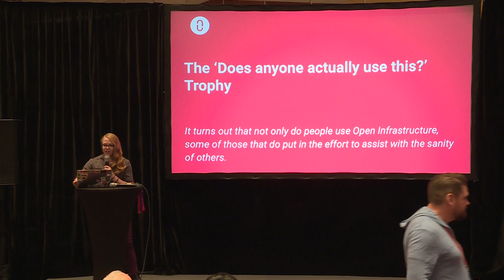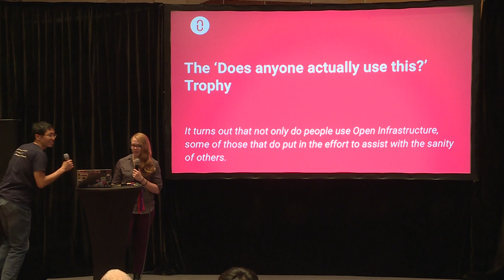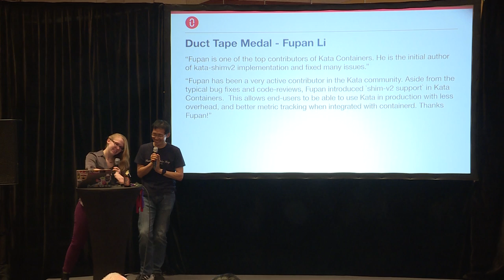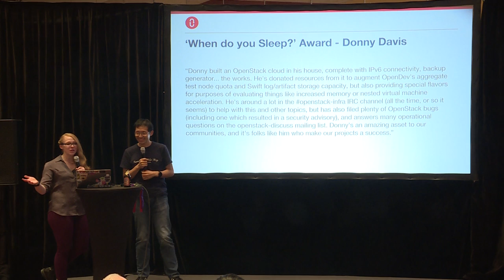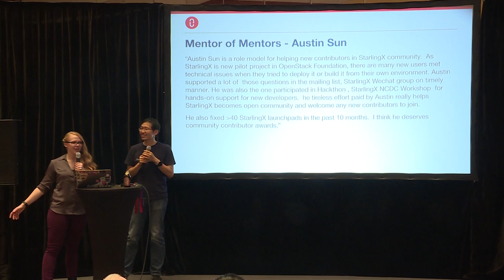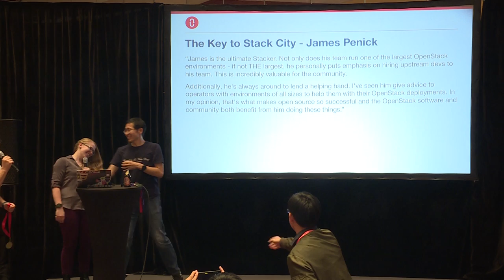Community Contributor Awards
The community contributor awards have a long history of celebrating the unsung heroes of our community. Now, as the OpenStack Foundation grows, so does our list of heroes to celebrate. This round of awards acknowledges contributors from the whole OSF community.